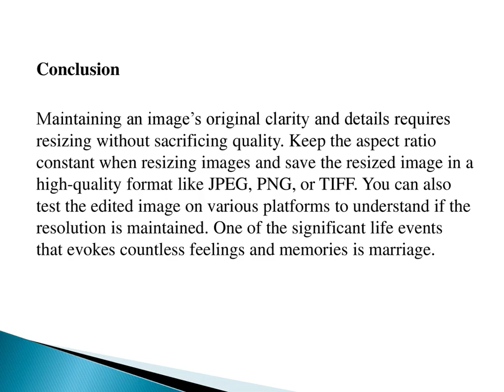Yvette Heiser: How to Elevate Quality and Resolution of Images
Visualization is the key to capturing a moment in the modern world. People react better to images than text. Because of this, it’s critical to keep the photos we possess in excellent condition. Maintaining high image resolution is crucial since it creates a positive impression when posting photos to websites or social media. It might be challenging yet creative to edit and improve the quality of images on your own. Even a poor-looking photo may be improved using digital manipulation. The methods for improving image quality are intricate yet interesting. Numerous techniques exist to boost resolution without reducing the size of the image. Let’s better comprehend this in Yvette Heiser- Tips to Elevate Image Resolution blog.